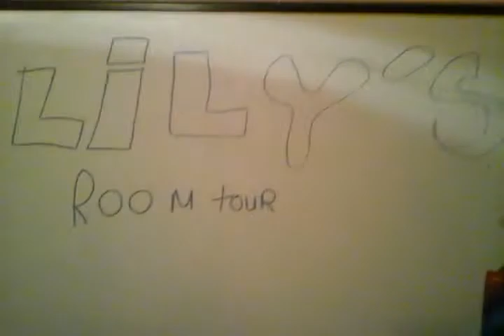Room tour |Lily